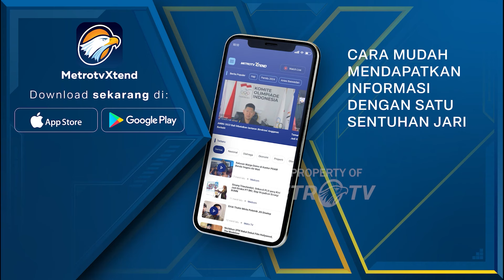[HEADLINE NEWS, 25/10] Cabup dan Cawabup Tanggamus Jabarkan Visi Misi dalam Debat Publik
MetroTV,

HEADLINE NEWS - 25 Oktober 2024 | 01.00 WIB

Dua paslon yakni Dewi Handajani- Ammar Siradjuddin dan Saleh Asnami-Agus Suranto beradu visi misi dalam debat publik perdana calon bupati dan wakil bupati Tanggamus pada Rabu, 23 Oktober di Gedung Serbaguna Islamic centar Kota Agung, Lampung.